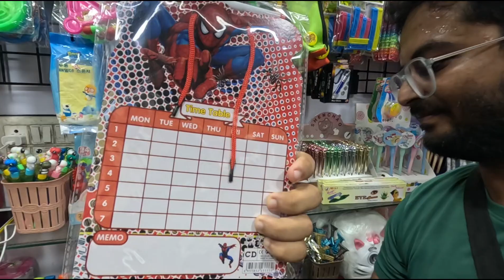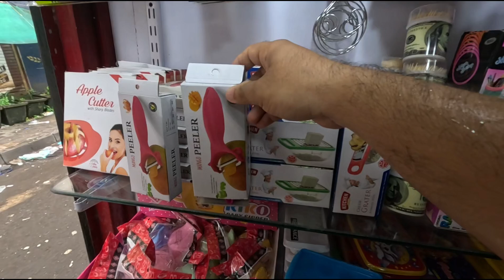Crawford Market Mumbai | Buy Anything For RS 30 Only | Biggest wholesale & Retail Market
For Any oueries, Promotion OR

Crawford Market Mumbai  | Buy Any Product at Rs 30 | Biggest Wholesale & Retail Market in Mumbai Crawford Market
Important Note:
👉 Please check and buy any product or item Channel is not responsible for any defects or loss,purpose of this video is to share shopping experience.
👉 This video is just for knowledge and to explore Market.
👉Don't pay any advance payment first check product.
Crawford Market Mumbai | By Anything For RS 30 Only | Biggest wholesale & Retail Market

Location 📍Nova China Bazaar Top 30
Crawford Market Mumbai,opp Peekey Wines and BMC Parking.
Near by railway station C.S.T ,and 15 Min from Churchgate Station 🚉

ABOUT THIS VLOG : Assalamulaikum Friends ye hai Brand new Vlog at Crawford Market.
Aaj main aaya hu Crawford Market ke famous Dukan me Jaha koi bhi product apko milega sirf 30 Rs mein.
Crawford market Mumbai ka sabse bada Wholesale and retail market hai.
Crawford market mein Shopping ka different hi experience hota hai.
Crawford market mein aapko saare products saste price mein easily miljate hai.
Crawford market ke yehi experience ko best banane  ek aur new vlog specially aap logo ke liye.
Crawford market Wholesale aur retail market hai yaha aapko retail products bhi wholesale price mein milthe hai.
Crawford market Mumbai ka sabse purana wholesale market hai.
Crawford market me Har brand ke products available hai.
Crawford market home appliances ke liye aur kitchen items ke liye bohoth famous hai.
Crawford ka mera ye shopping experience bohoth superb tha isliye aap logo ke liye Crawford Market shopping with price ka ye latest video main leke aaya.
In this vlog : 👇

Crawford market shopping vlog
Crawford market shopping with price
Crawford market shopping video
Best Crockery and Kitchen appliances in Mumbai.
Home appliances Shopping in Mumbai
Kitchen items shopping in Mumbai
Shopping with price at market
Complete Market Tour
Complete market tour with price
Crawford market complete tour
Crawford market detail video with price
Crawford market best video
Crawford market Vlog
Shopping vlog
Best place to visit in Mumbai
Mumbai Biggest Wholesale market
Mumbai market place
Famous place in Mumbai
Vlog
Shopping vlog at Crawford Market

IMRAN K VLOGS ♥️